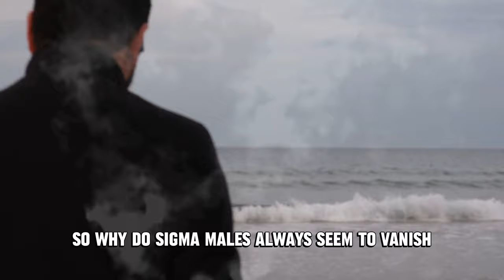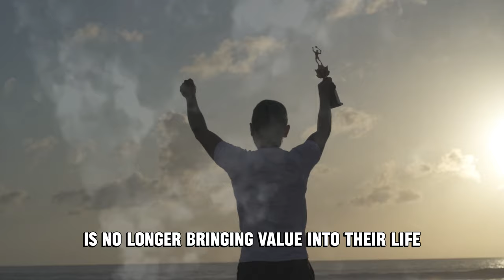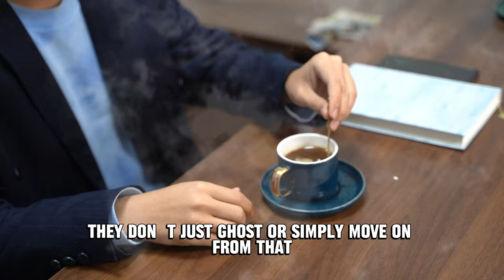7 Reasons Why Sigma Males Vanish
Have you ever met someone who just vanishes when you think you've finally understood them? This mysterious phenomenon often occurs with individuals categorized as "Sigma Males."

Defined by their air of intrigue and independence, Sigma Males don't fit neatly into traditional social hierarchies like the well-known Alpha and Beta archetypes. They often exude an aura of quiet confidence, bordering on perceived coldness or aloofness. Operating on the fringes, they skillfully avoid the spotlight, preferring to work solo from the shadows. This tendency to remain unseen fuels their enigmatic image, leaving others mystified by their sudden departures from social circles or interactions. Intrigued? Let's delve into the seven potential reasons behind the "disappearing act" of Sigma Males.

Some individuals thrive in solitude, content to observe and engage without seeking the spotlight. Often described as "introverts," they prioritize independence and personal growth over social climbing or external validation. They move through the world with quiet confidence, making their mark without fanfare. This preference for privacy can sometimes create an impression of "disappearing," leaving others curious about their motivations.
If you're interested in understanding this dynamic, this video explores the potential reasons behind this perceived withdrawal. Instead of focusing on a specific label like "sigma male," which can be loaded with unsubstantiated claims, we'll delve into the unique perspectives and motivations that might lead some individuals to value solitude.
Whether you personally identify with this introverted style or simply want to broaden your understanding, I hope this video offers valuable insights.